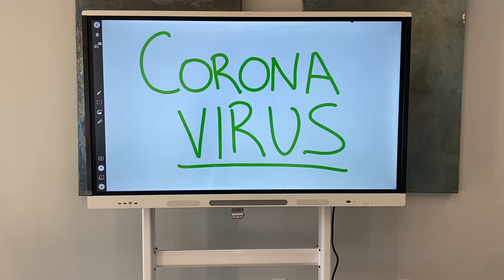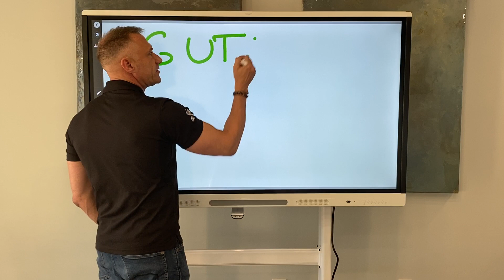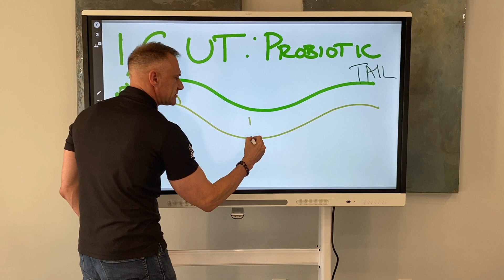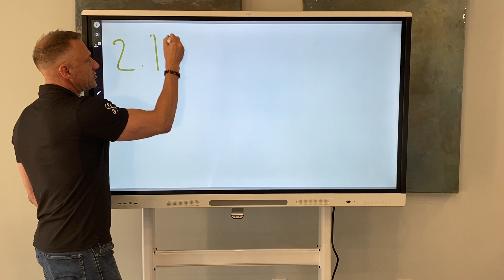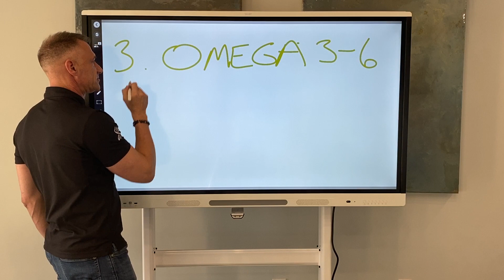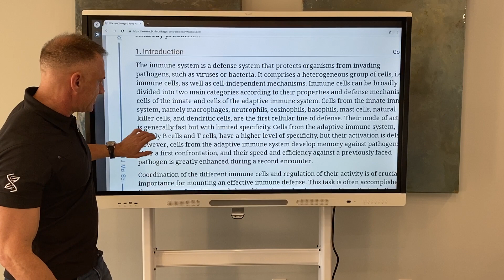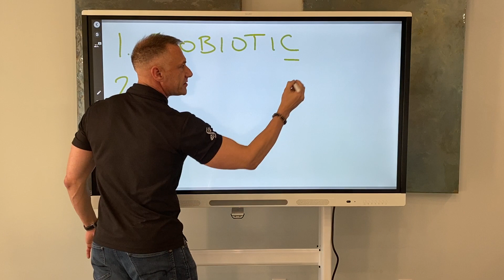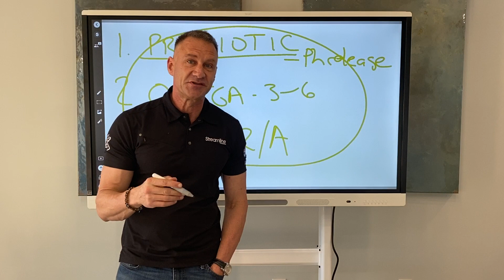Gary Brecka, Streamline Medical Group CEO Explaining the Coronavirus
Gary Brecka dives into what exactly is going on with the Coronavirus and how best to take care of yourself.